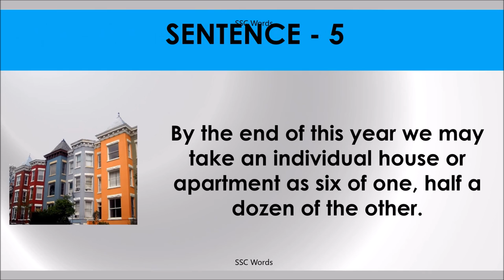SIX OF ONE, HALF A DOZEN OF THE OTHER Idiom 232 # Meaning and five sentences # SSC Words